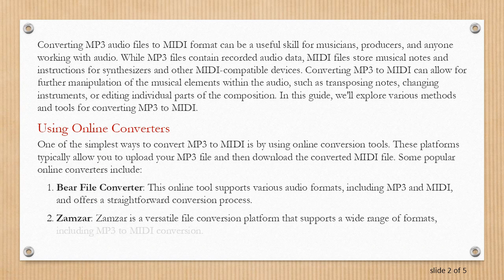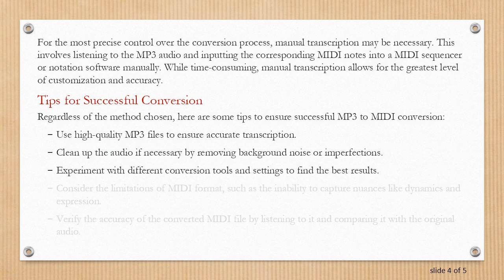How to Convert MP3 to MIDI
Summary: Learn how to convert MP3 audio files to MIDI format using various methods and tools. Discover step-by-step instructions and tips to successfully convert your audio files for music production, transcription, and more.

Converting MP3 audio files to MIDI format can be a useful skill for musicians, producers, and anyone working with audio. While MP3 files contain recorded audio data, MIDI files store musical notes and instructions for synthesizers and other MIDI-compatible devices. Converting MP3 to MIDI can allow for further manipulation of the musical elements within the audio, such as transposing notes, changing instruments, or editing individual parts of the composition. In this guide, we'll explore various methods and tools for converting MP3 to MIDI.

Using Online Converters

One of the simplest ways to convert MP3 to MIDI is by using online conversion tools. These platforms typically allow you to upload your MP3 file and then download the converted MIDI file. Some popular online converters include:

Bear File Converter: This online tool supports various audio formats, including MP3 and MIDI, and offers a straightforward conversion process.

Zamzar: Zamzar is a versatile file conversion platform that supports a wide range of formats, including MP3 to MIDI conversion.

Online Sequencer: While not a dedicated conversion tool, Online Sequencer allows you to import an MP3 file and visualize its waveform, which can be useful for manually transcribing MIDI data.

Using Software Applications

Alternatively, you can use dedicated software applications for MP3 to MIDI conversion. These tools often provide more advanced features and customization options. Some popular software options include:

Audacity: Although primarily an audio editing tool, Audacity offers plugins such as "Audio to MIDI" that enable MP3 to MIDI conversion.

WIDI Recognition System: This software specializes in audio-to-MIDI conversion and provides advanced algorithms for accurate transcription.

FL Studio: A digital audio workstation (DAW) with robust MIDI capabilities, FL Studio offers tools for importing audio and converting it to MIDI data.

Manual Transcription

For the most precise control over the conversion process, manual transcription may be necessary. This involves listening to the MP3 audio and inputting the corresponding MIDI notes into a MIDI sequencer or notation software manually. While time-consuming, manual transcription allows for the greatest level of customization and accuracy.

Tips for Successful Conversion

Regardless of the method chosen, here are some tips to ensure successful MP3 to MIDI conversion:

Use high-quality MP3 files to ensure accurate transcription.

Clean up the audio if necessary by removing background noise or imperfections.

Experiment with different conversion tools and settings to find the best results.

Consider the limitations of MIDI format, such as the inability to capture nuances like dynamics and expression.

Verify the accuracy of the converted MIDI file by listening to it and comparing it with the original audio.

By following these guidelines and utilizing the available tools and methods, you can successfully convert MP3 audio files to MIDI format for various applications, including music production, transcription, and analysis.